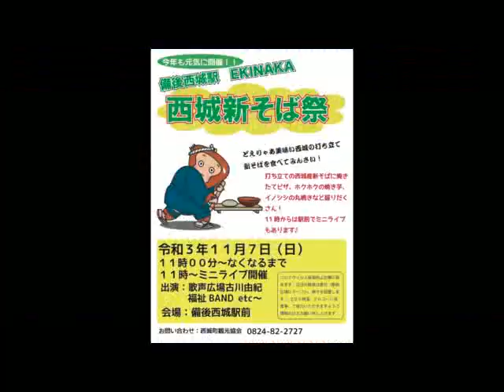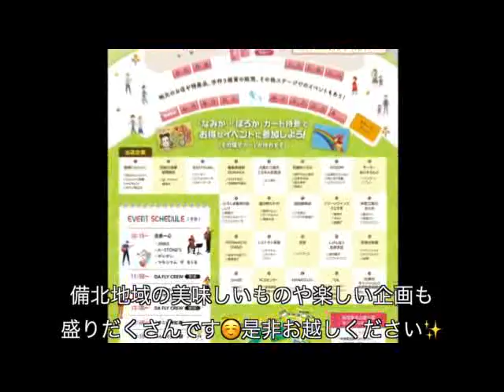ヒバゴンch vol 37〜西城そばができるまで♫〜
西城町観光協会が庄原市西城町の魅力をお届けするヒバゴンチャンネル❣️
今回は10月31日に開催される「備北もんマルシェ」や「西城新そば祭」などこれから旬を迎える西城蕎麦のできるまでをご紹介✨
イベントのお知らせもありますので是非ご覧ください😊